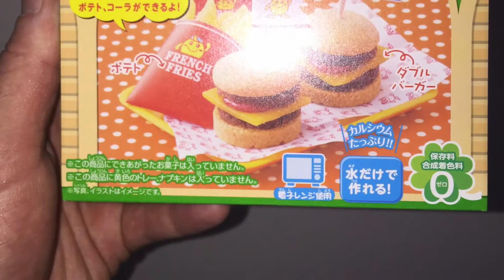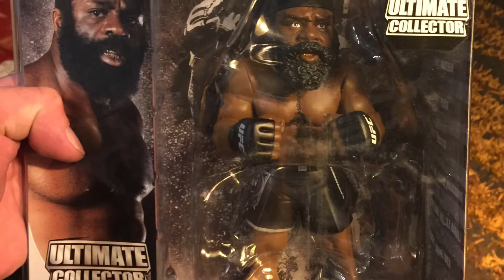A6.NightTime/ monday june 20th.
good tune from Philanthrope & Devaloop